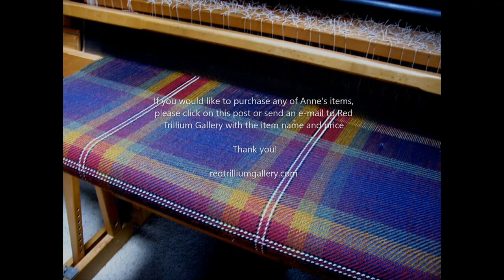Red Trillium Mini Gallery Stroll Anne Carroll Gilmour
My Gallery asked for a short sales video, so I did this slide show (They are trying for curbside pick-up of art purchases on-line) Interesting approach?